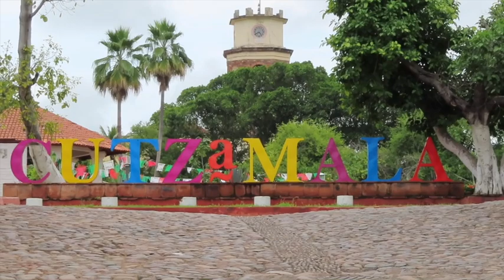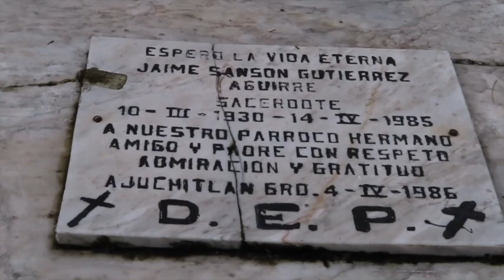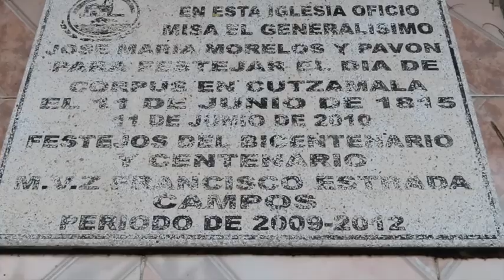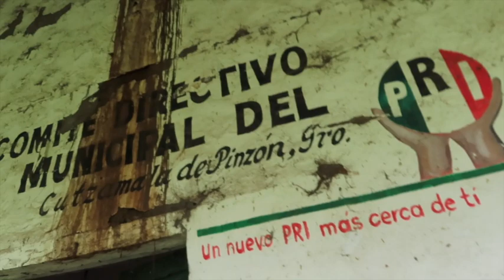CUTZAMALA PUEBLO HERMOSO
Nos metimos a la casona abandonada